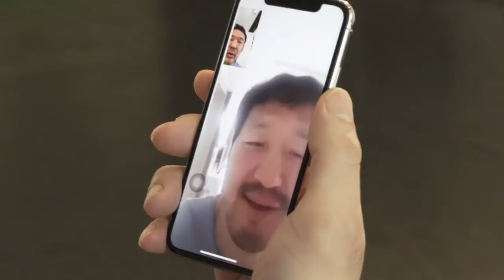Tiger Muay Thai VS Reebok PV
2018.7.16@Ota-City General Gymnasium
1st Round 1st Match